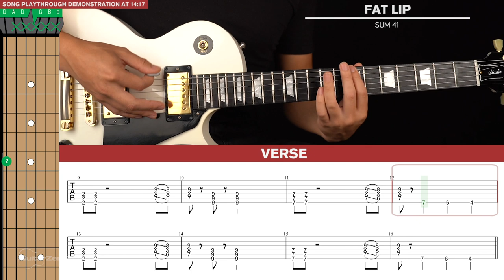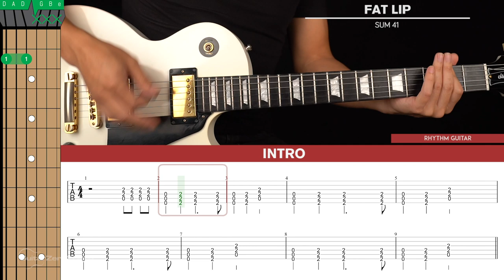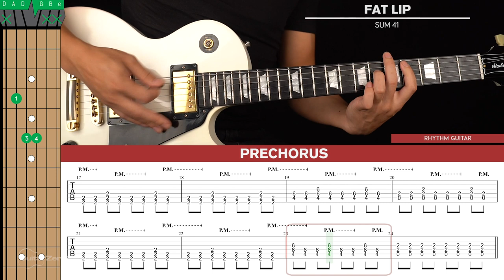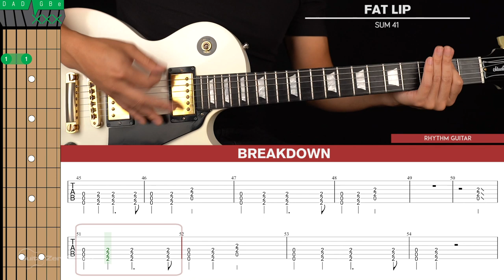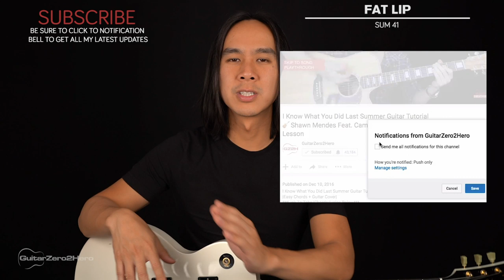Fat Lip Guitar Tutorial 🎸 Sum 41 Guitar Lesson |Rhythm + Lead + TAB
Welcome to this Fat Lip Guitar Tutorial by Sum 41!
This takes me back to my teens! This is an awesomely fun song to play on guitar and is a great introduction to Drop D tuning for those who have never used it before. In this lesson I'll teach you both the lead and rhythm parts of the song so you'll have everything you need to jam it out as a band.

00:00 TONE SETTINGS + PREVIEW
00:59 INTRO RIFF
04:58 VERSE 1 RIFF
06:11 PRECHORUS RIFF
07:51 CHORUS RIFF
11:11 INTERLUDE RIFF
12:17 BRIDGE RIFF
13:35 BUILD UP RIFF
14:33 LEAD PLAYTHROUGH DEMONSTRATION
17:29 RHYTHM PLAYTHROUGH DEMONSTRATION

Big thanks to Toogla for his vocals on this track, check out his Youtube channel